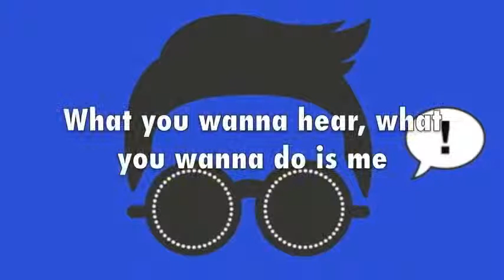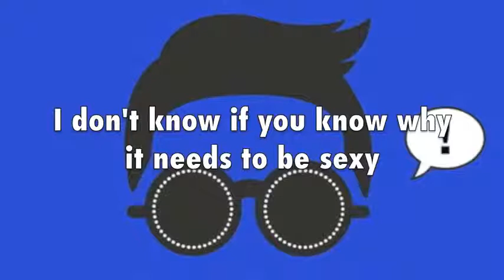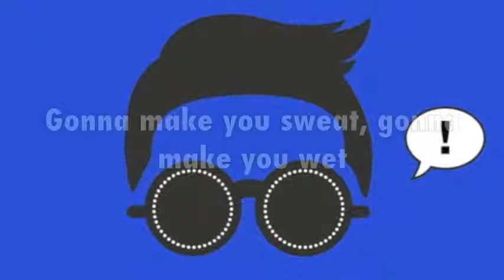Gentleman PSY [Eng Sub_Lyrics]